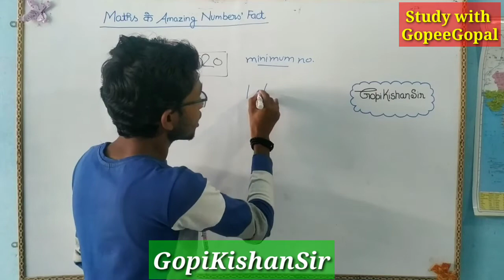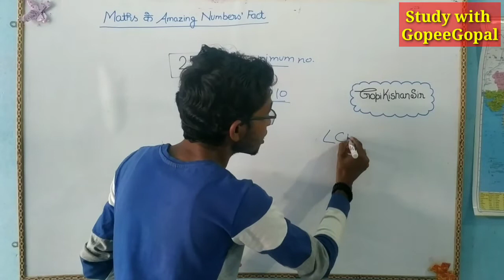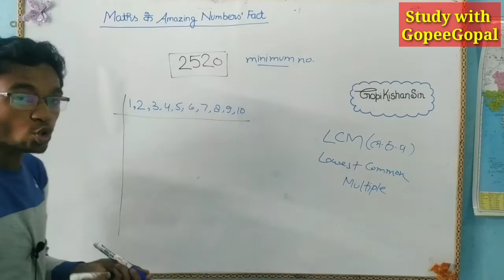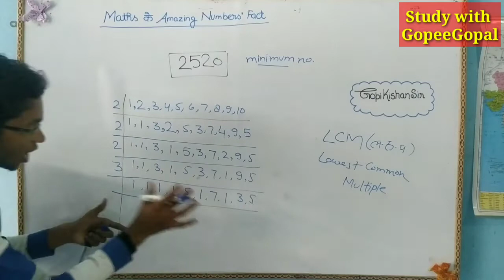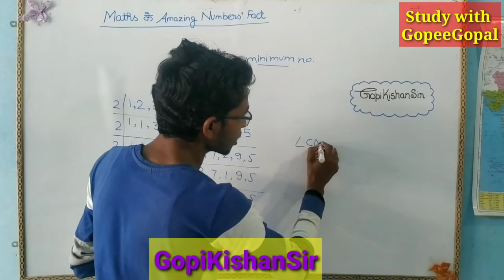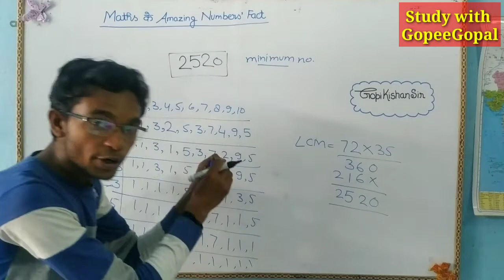Number divisible by 1 to 10 all numbers | Number Rules | Amazing and Interesting Fact